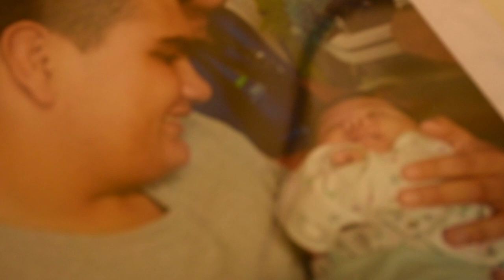Cierre de "ManijiArte" 2018 (II)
Romina Calderon y Ezequiel Lobos (Muralusta) nos comentan sobre la jornada de cierre de ManijiArte 2018 en El Barrio Santa Clara de Viedma.